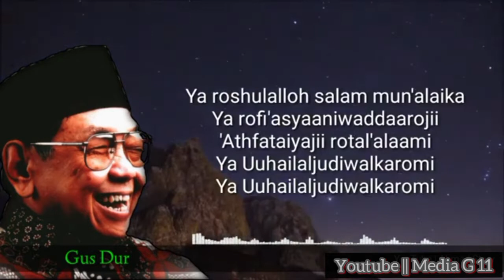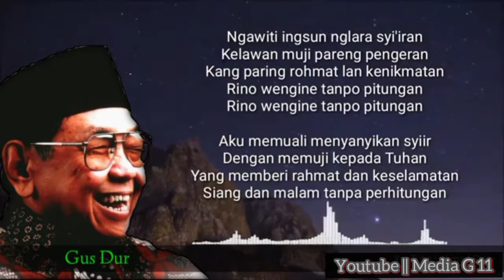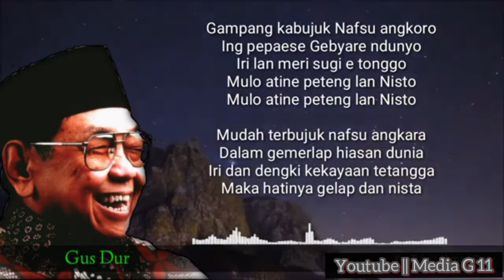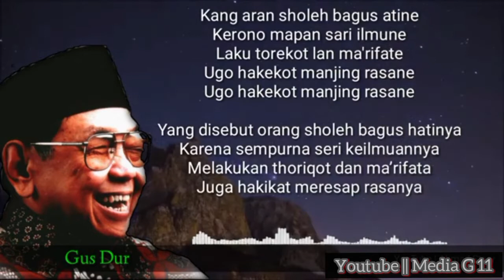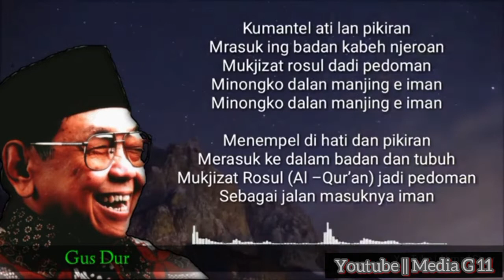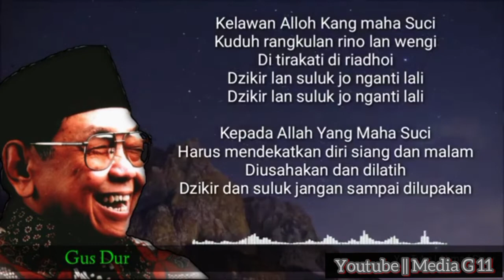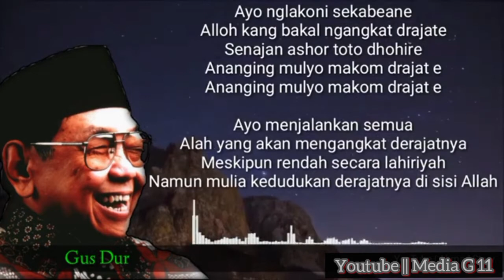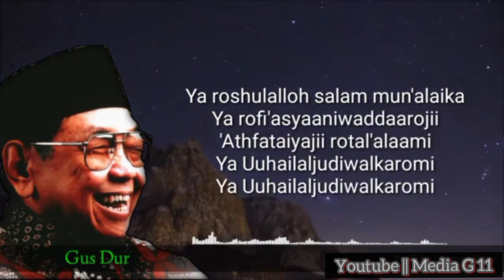Syi'ir tanpo wanton Gus Dur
sholawat Gus Dur,syair tanpo wanton.
semoga bermanfaat video ini.

media G 11